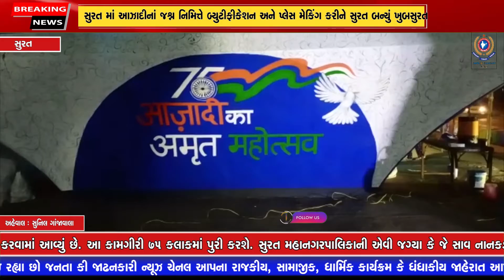સુરત માં આઝાદીનાં જશ્ન નિમિત્તે બ્યુટીફીકેશન અને પ્લેસ મેકિંગ કરીને સુરત બન્યું ખુબસુરત